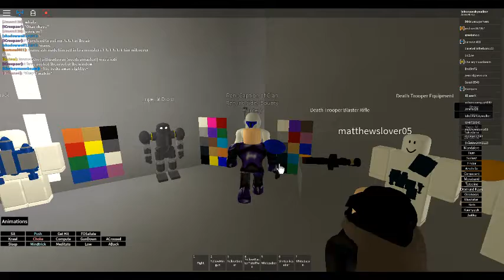ROBLOX - Star Wars First Order (SWFO)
Welcome! ROBLOX: Star Wars The First Order (SWFO)